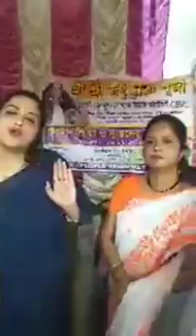GSMC Blood Donation on Jagadhatri Puja